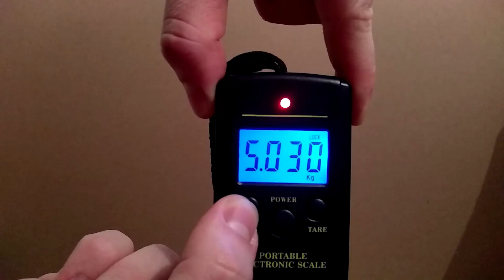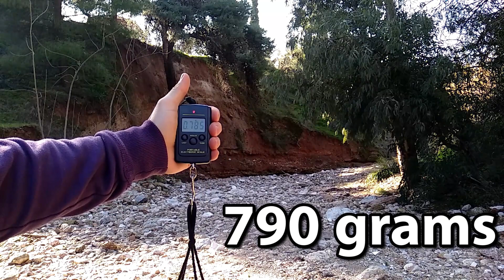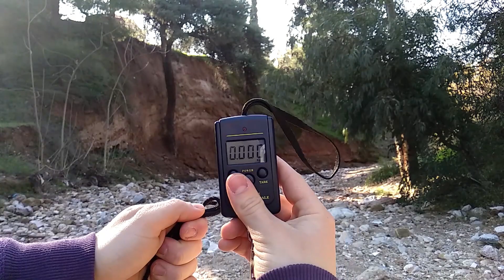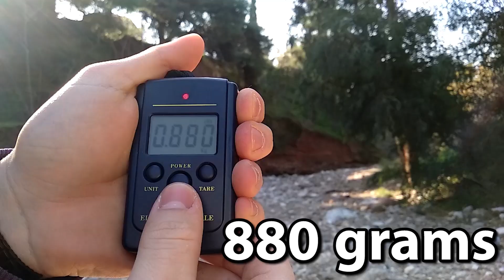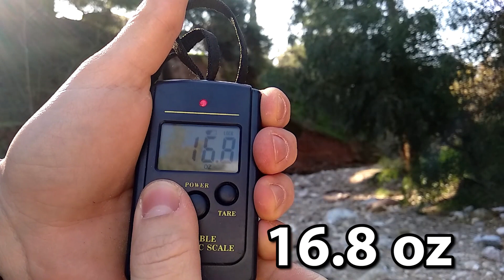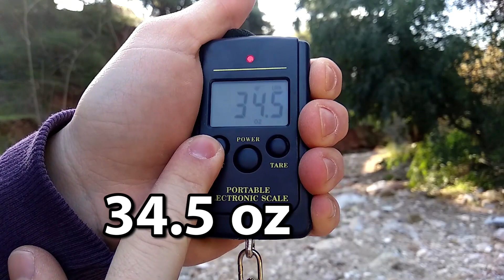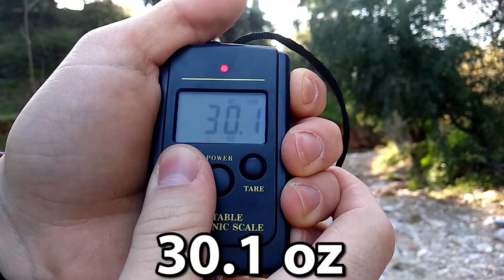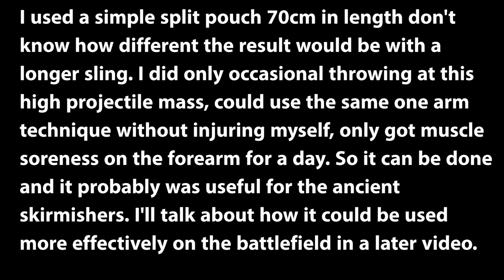Extreme Heavyweight Slinging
Historically this would be ideal ammo for ambushes against heavily armored infantry best used en masse against tight formations, for skirmishers on higher ground.

this video is an answer to the question and request of a fellow slinger "how heavy can you sling? can you make a video about it?"

Last part of the video

Conclusions :
Fist sized stones for me are 400-500grams , 1lb or 1 mina ( ancient measure).

In De re militari is mentioned that every soldier is trained in throwing 1 pound stones with the hand. With the sling I estimate (haven't tested it yet) that I can throw 1 pound stones @ 100m and w/ 800 grams max ~45m , w/ 1kg max ~30m

I used a simple split pouch 70cm in length don't know how different the result would be with a longer sling. I did only occasional throwing at this high projectile mass, could use the same one arm technique without injuring myself, only got muscle soreness on the forearm for a day. So it can be done and it probably was useful for the ancient skirmishers. I'll talk about how it could be used more effectively on the battlefield in a later video.

People playing Rome Total war 2 mention that slingers cannot shoot volleys over obstacles they can only shoot straight. This is not true in real life, they can shoot volleys either by aiming higher with normal ammo like archers  do or use higher mass ammo that is suitable for high angles and more effective than light ammo in that case. Slingers are very versatile, it's difficult to depict that in a game.